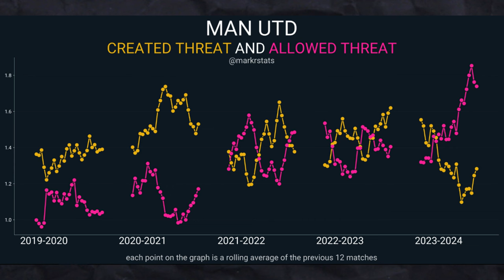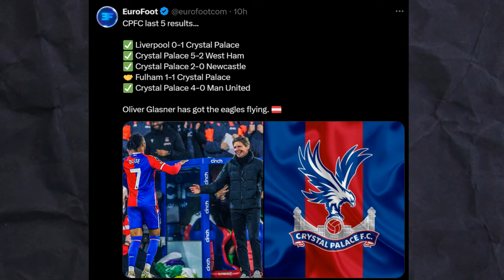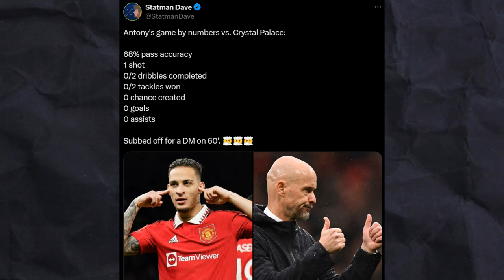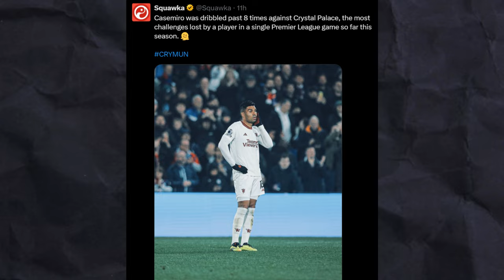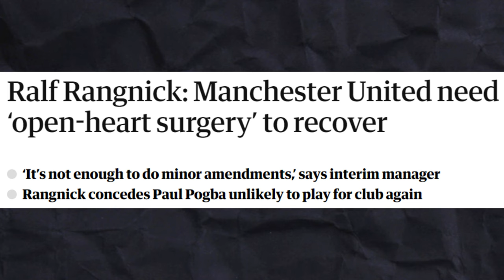What WENT WRONG in Manchester United's Embarrassing Defeat against Crystal Palace 4-0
After an embarrassing draw against burnely, all eyes are on erik ten hag and manchester united to rescue the season and finish in an european spot.
The first test came against Glasner's Crystal palace and with many notable injuries ruling out bruno fernandes,marcus rashford,harry maguire and others, the hope was slim for manchester united.
The game started with disaster as casemiro put in his worst performance as michael olise goals, eze goal and mateta goal against manchester united all found the back of the net.
Casemiro,christian eriksen and aaron wan bissaka all put in bad performances as manchester united lost against crystal palace 4-0.
Now erik ten hag sack seems to be close as the club keeps on breaking unwanted records.
The Truth Behind Manchester United's Defeat to Crystal Palace: Who's at Fault?
EMBARRASSING LOSS: Who's Really at FAULT for Manchester United's Defeat to Crystal Palace?

As you can see, Michael Olise played a massive role in securing the victory for Crystal Palace! We'll cover all the important details of the match, from individual player performances to tactical decisions made by Erik Ten Hag. After viewing this video, you'll have a better understanding of what went wrong for Manchester United and what Crystal Palace did right to secure the victory!